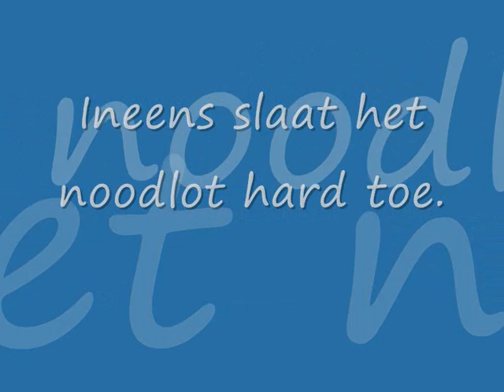Sterchele RIP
Een herdenking aan Sterchele